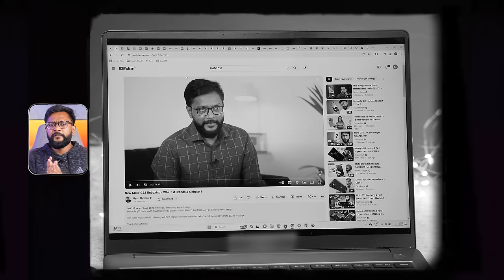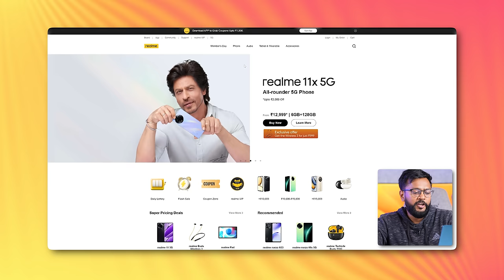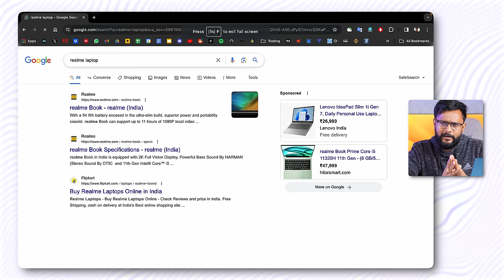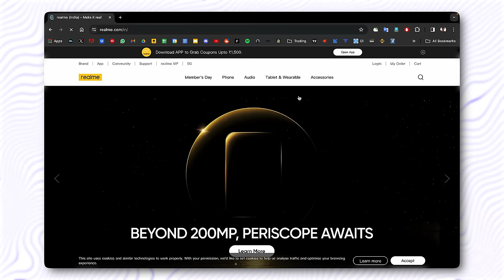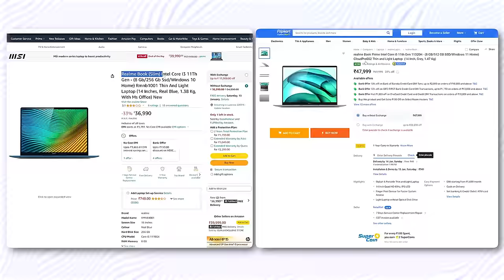RIP For This Laptop Brand - Good Bye !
In this video i talked about some Laptops Brands like Asus, Dell, HP, Apple etc vs New Budget Laptop Brands a story and talked about Realme Laptop